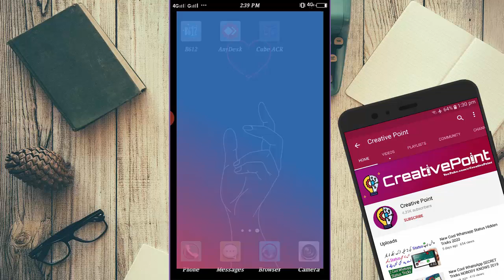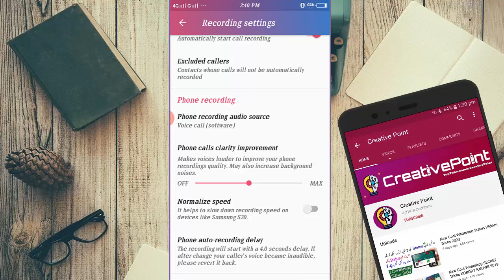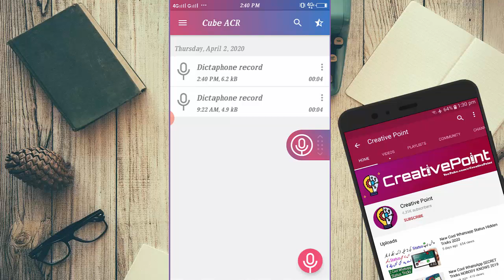Whatsapp Call New Cool Settings 2020 - You Should Try